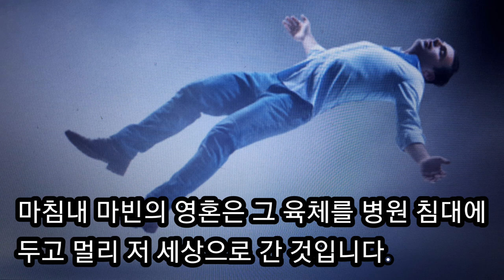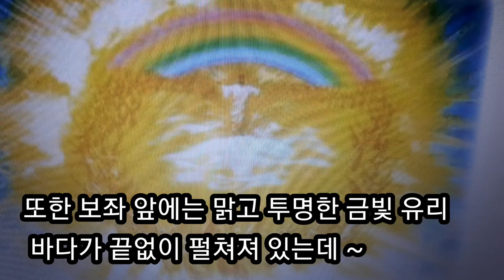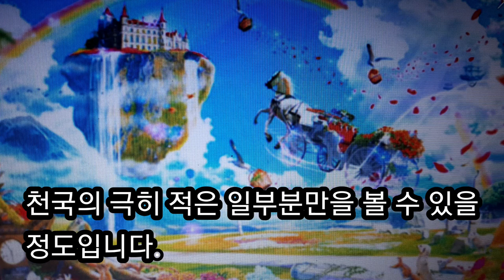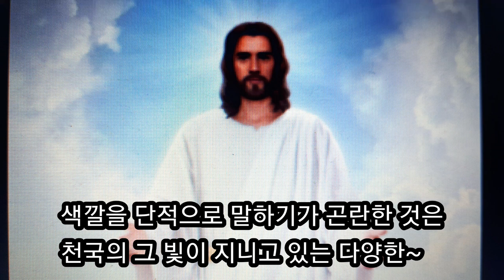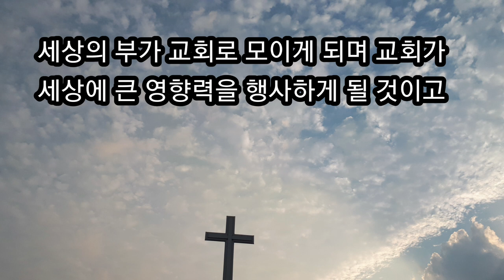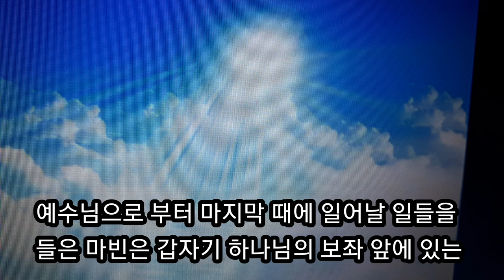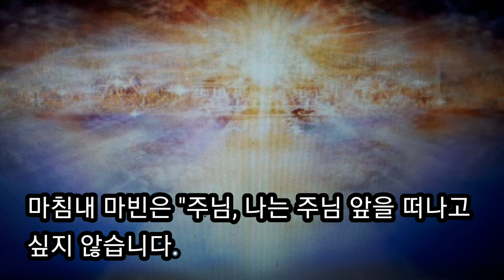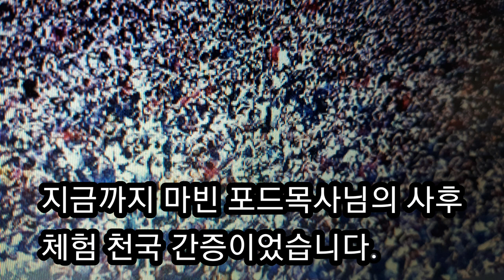천국간증 마빈 포드목사님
1972년 51세에 심장마비로 죽어 천국에 갔다온 마빈 포드목사님 간증